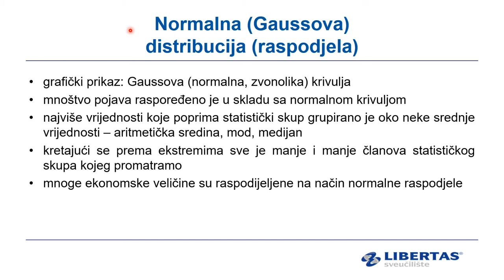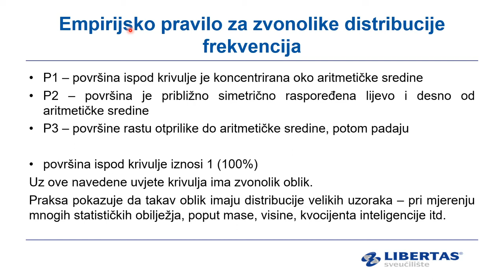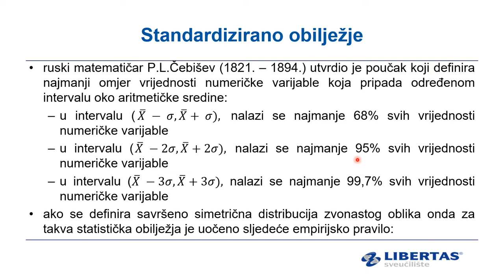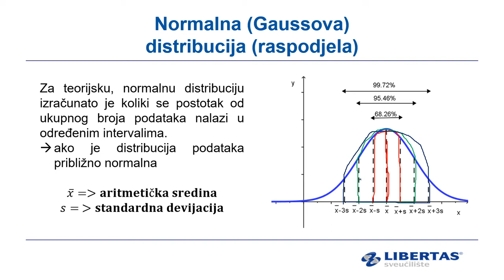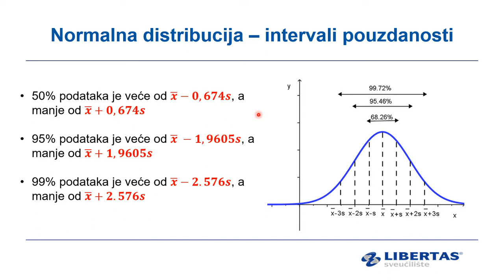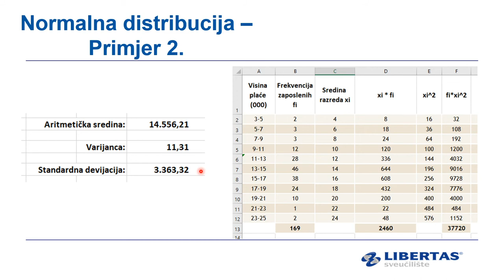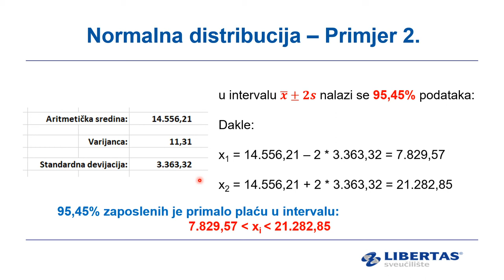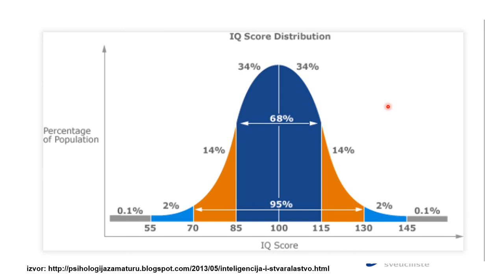Normalna raspodjela (distribucija). Gaussova krivulja. Primjer u Excelu.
Osnove statistike. Primjer veze standardne devijacije i aritmetičke sredine kod normalno distriibuiranh podataka